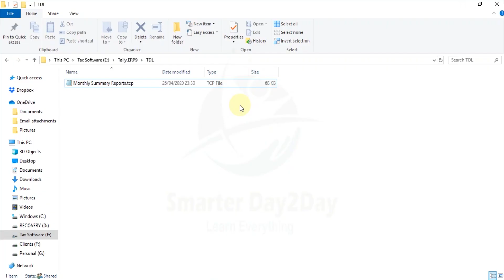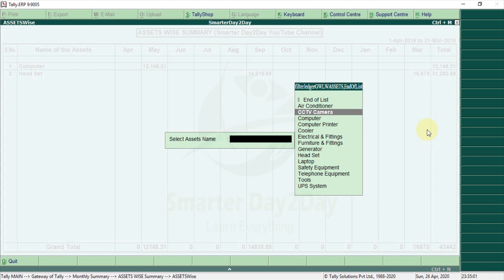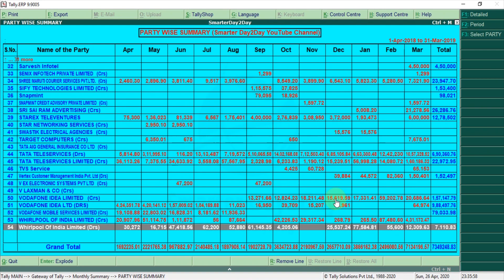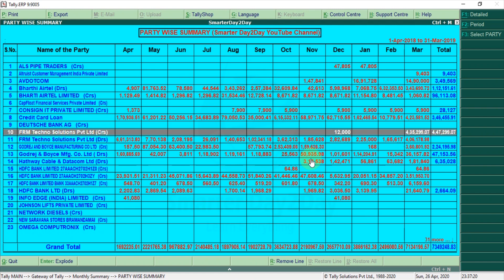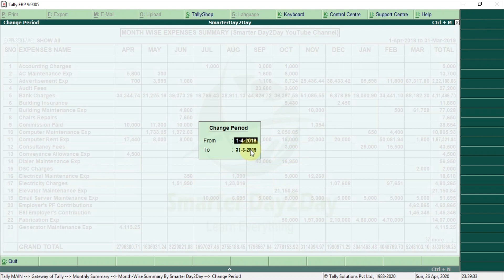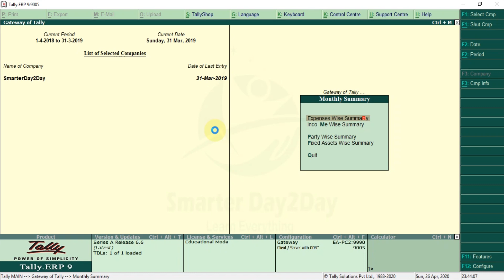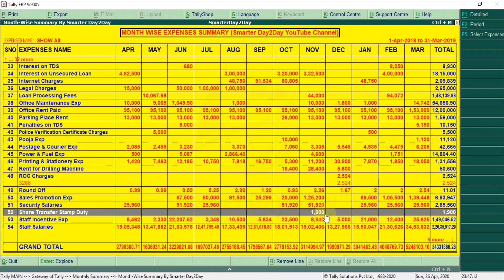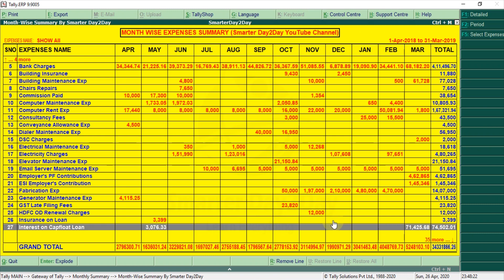FREE TDL FOR MONTHLY SUMMARY REPORT FOR EXPENSES | INCOME | PART WISE (DRS CRS) | FIXED ASSETS WISE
FREE TDL FOR MONTH WISE REPORT FOR THE BELOW LISTED MODE
1) EXPENSES MONTH WISE SUMMARY REPORT
2) INCOME MONTH WISE SUMMARY REPORT
3) PARTY WISE ( DEBTORS & CREDITORS) MONTH WISE SUMMARY REPORT
4) FIXED ASSETS MONTH WISE SUMMARY REPORT